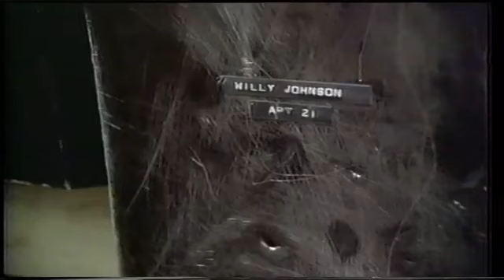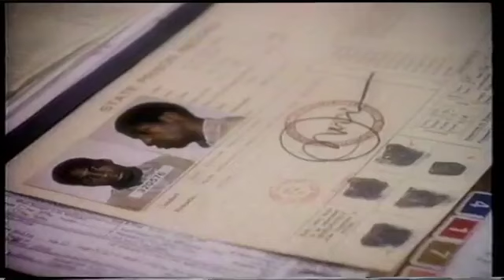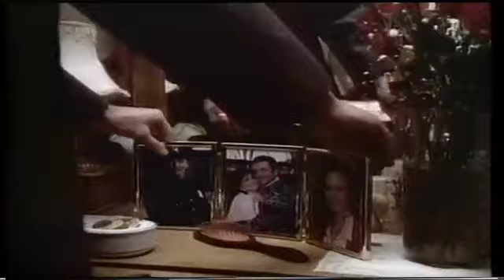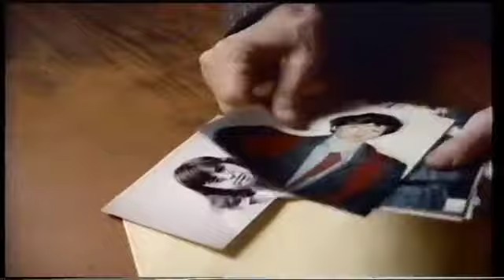Hands of a Stranger 1987 part one